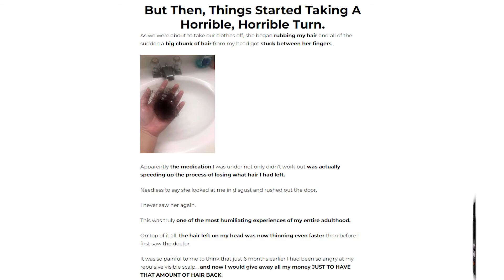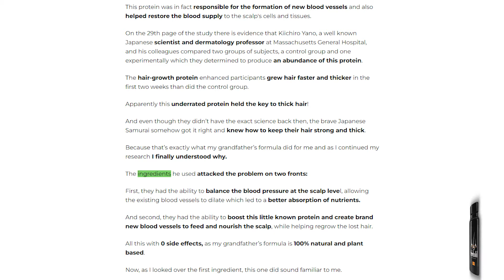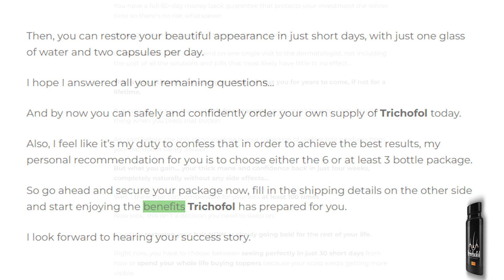TRICHOFOL – Trichofol Reviews 2022 – Trichofol does it work ? – Trichofol Review - Trichofol Hair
What is Trichofol?
Trichofol is a natural supplement that can be added to your routine to give you healthy, thick, and attractive hair.
Formulated with natural ingredients, these supplements have no side effects on health. The formula is based on a samurai ritual that dates back to Japanese traditions. It not only supports the spurt of new hair follicles, but also nourishes existing hair.

How does Trichofol work?
Most hair growth medications follow the same mechanism of action. They increase blood flow to the scalp to nourish the hair follicles and support their growth. However, it has been noticed that once you stop using these medications, you are back to square one. You start experiencing hair loss and other hair complaints as before.
To ensure that you find a permanent solution, Trichofol works in two ways. First, it reduces the blood pressure on the scalp so that blood reaches all the hair follicles properly and provides the necessary nutrients. Secondly, it increases the production of proteins that are responsible for the formation of new blood vessels in the scalp. This provides new channels for blood to reach the scalp and support hair growth.

Benefits of Trichofol:
Some of the known benefits of these supplements include:
They stimulate hair growth in previously bald areas within a few weeks.
They reduce the recurrence of scalp infections.
They nourish and revitalize hair follicles for better growth.
They support the restoration of dead hair follicles.
They improve hair texture and make hair smooth.
They prevent premature aging of the hair and provide shiny hair.

Take advantage of Trichofol offers and discounts!!